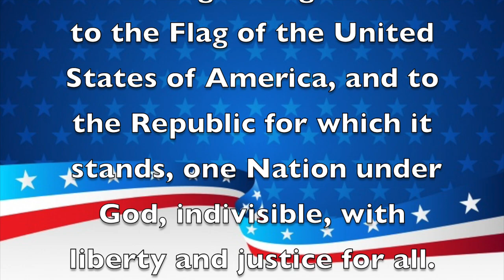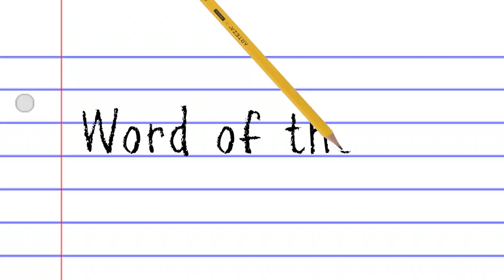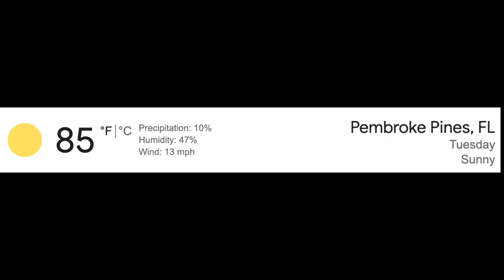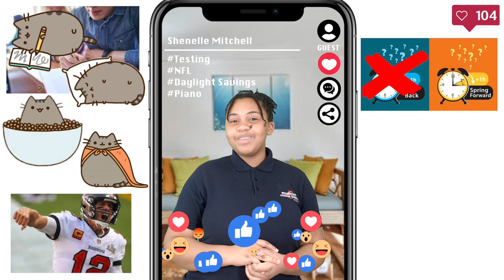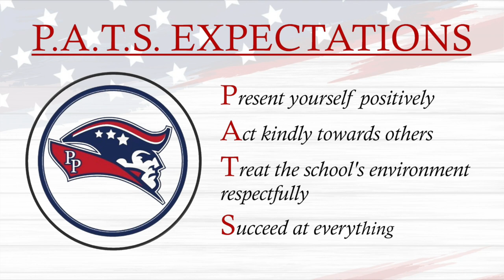Morning Announcements March 29th, 2022